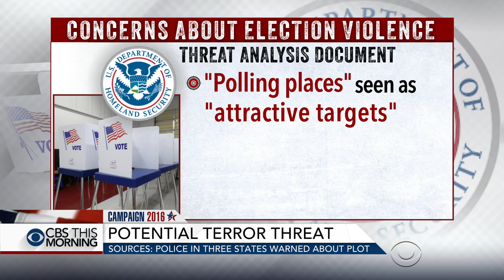Sources: Police in three states warned about potential terror threat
CBS News has learned about a potential terror threat. Sources say U.S. intelligence has alerted Joint Terrorism Task Forces that al Qaeda could be planning attacks in three states for Monday, the day before the election. It is believed New York, Texas and Virginia are all possible targets. The credibility of the intelligence has not been confirmed. Jeff Pegues reports.